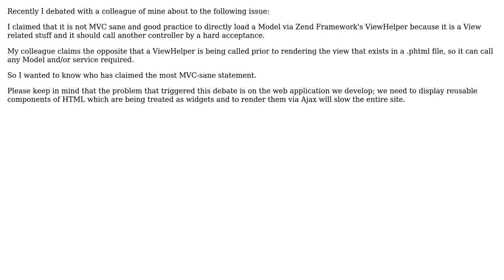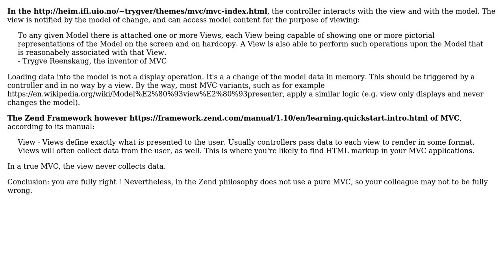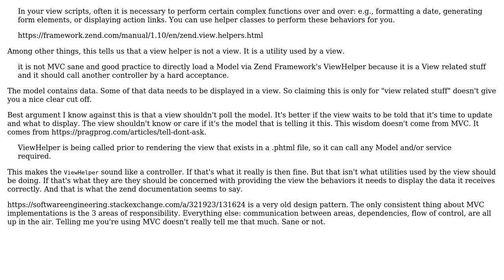Software Engineering: Is MVC Sane to call a Model through Zend Framework's ViewHelper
With thanks & praise to God, and with thanks to the many people who have made this project possible! | Content (except music & images) licensed under CC BY-SA | Music | Images & others | With thanks to user Glorfindel user Dimitoriosu Deshirasu user Christophe user candied_orange and the Stack Exchange Network Trademarks are property of their respective owners. You are responsible for your own actions.